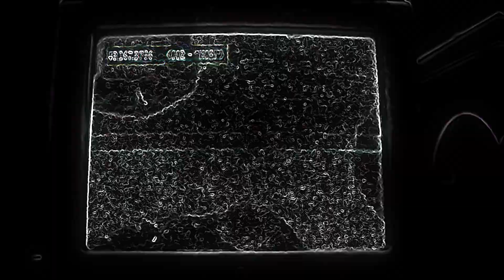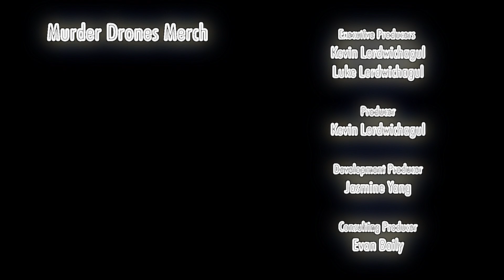MURDER DRONES - Episode 6: Dead End Vocoded to Miss The Rage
Miss The Dead Rage End
R.I.P V :(
Credits:
Software Used:

Mixcraft 8 Recording Studio
Zynaptiq Morph 2
Vegas Pro 19 w/ Sapphire Plugin